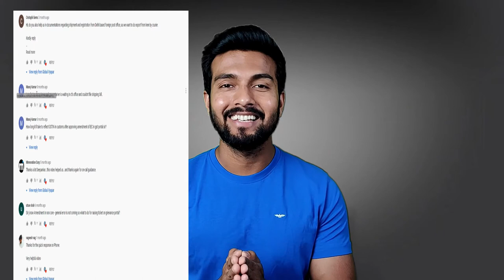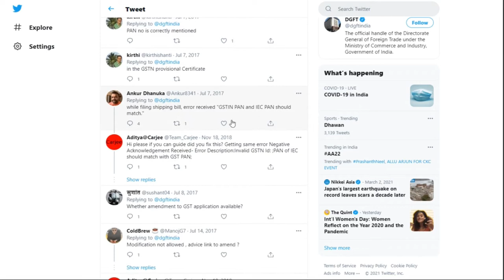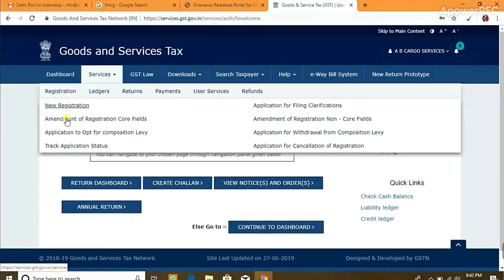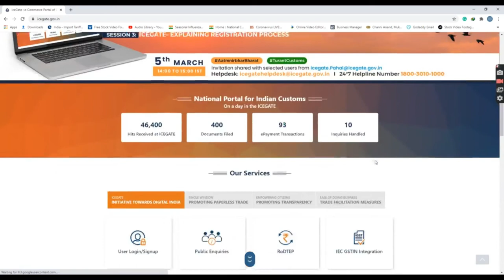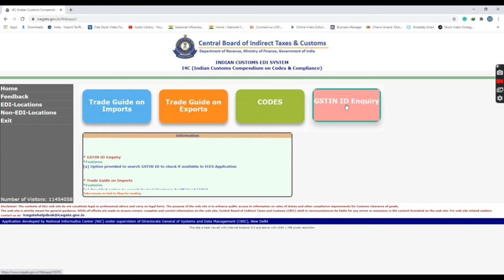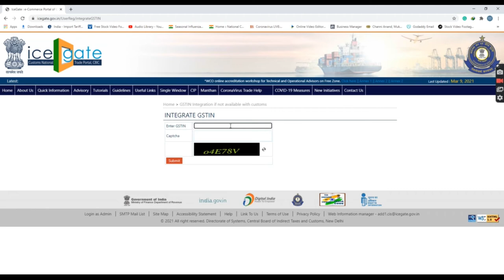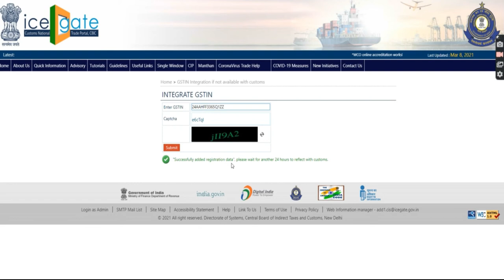How To Link GST Pan With IEC Pan Part-2 | Beware New IEC holder, Importers & Exporter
Beware New IEC holder, Importers & Exporter | यह गलती आपके Business को समाप्त कर सकती है

Dosto Is Video Me Apko Bataunga Ki India Me Import Export Business Kese Suru Kr Sakte Hai Is Video Me Mai Apko Inco Terms / Terms Of Invoice Ke Bare Me B Samjhane Ki Koshish Ki Hai Or Mujhe Umeed Hai Ap Sabko Ye Video Pasand Aigi.